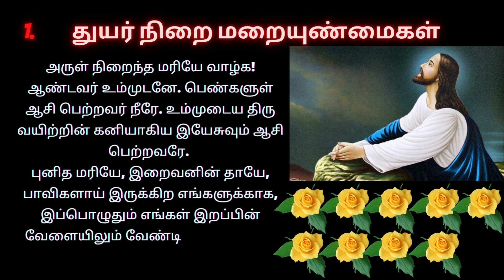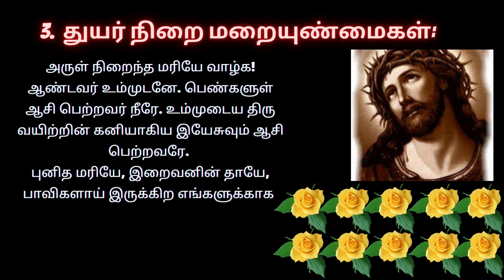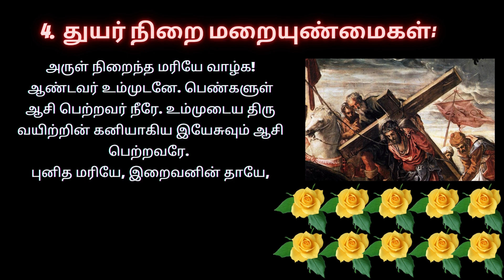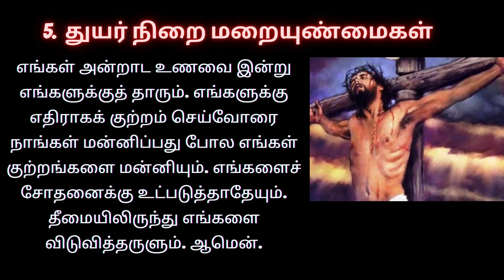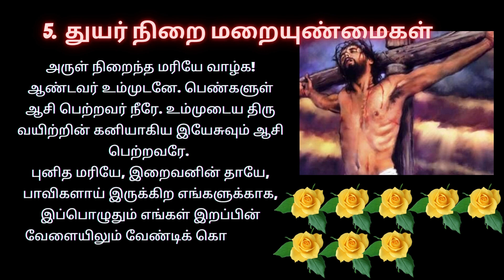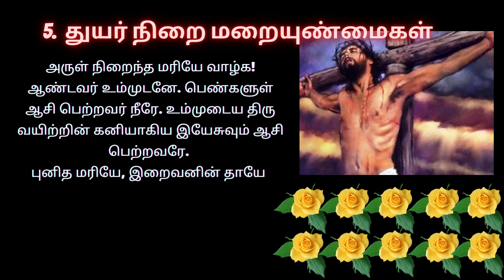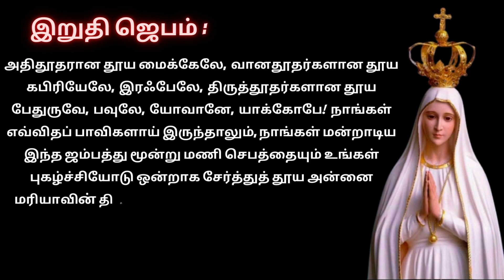Sorrowful Mystery In Tamil ஜெபமாலை | துயர்நிறை மறையுண்மைகள் Tamil Bible Wisdom 26/04/24